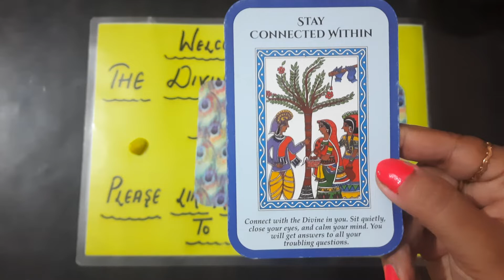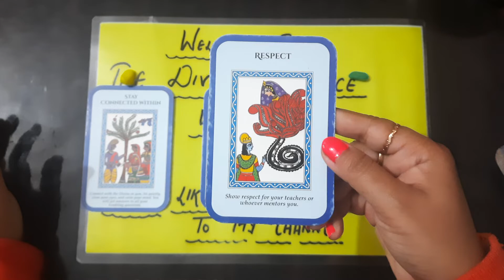HARE KRISHNA| Pick A card |DIVINE GUIDANCE from LORD KRISHNA|Msg Frm UNIVERSE timeless